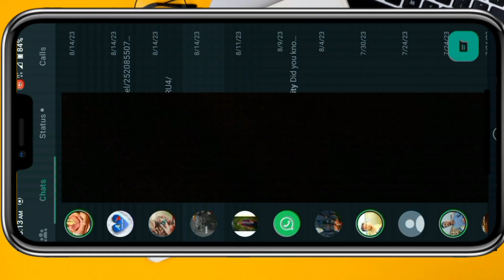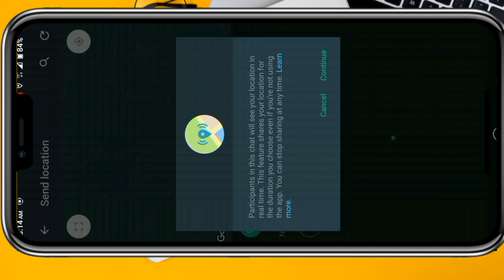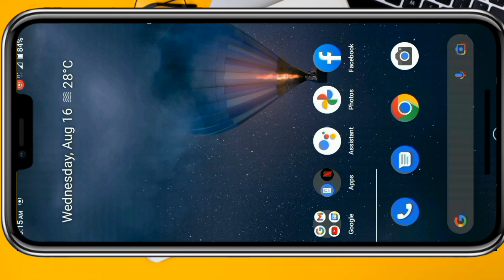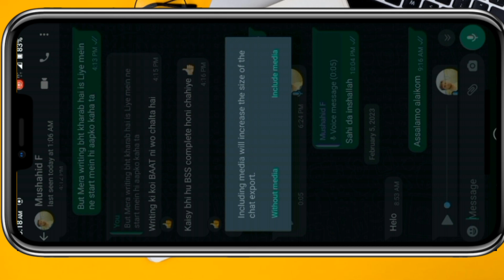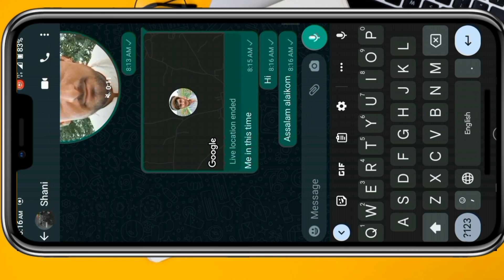6 Hidden Features Of Whatsapp | AD Skills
Assalamo alaikom averyone .
6 Updates and hidden features of Whatsapp | AD Skills

Video Topic  :
New hidden features of Whatsapp
New hidden features of Whatsapp 2023
2023 Whatsapp Update
Whatsapp tips
Whatsapp tricks
Whatsapp Update